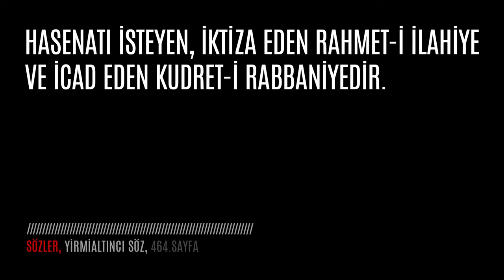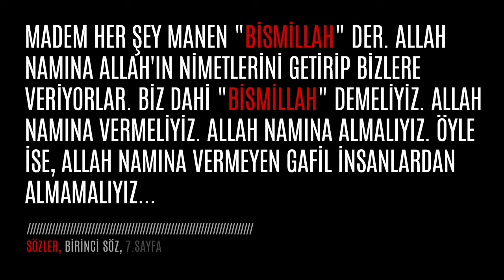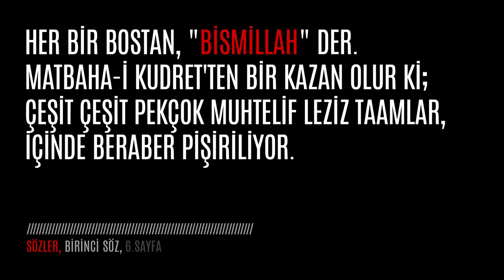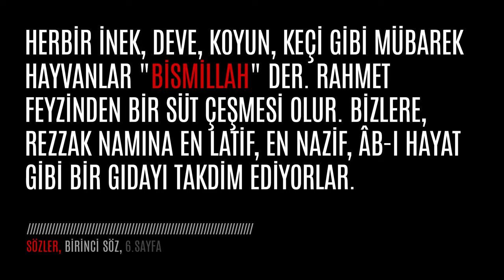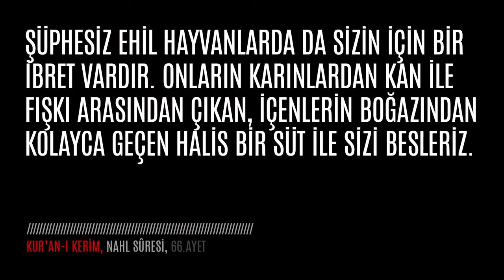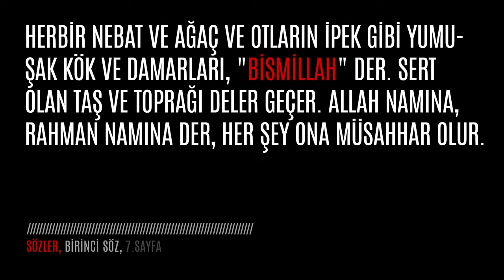Hasan Yenidere - Bismillah'ı Okumak 5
Bismillah'ı çekmek mi, yoksa okumak mı lazım? Çoğu zaman manasını düşünmeden ezbere çektiğimiz Bismillah'ı okumak, yaşamak, hissetmek için önemli bir sohbet... (5) İnsanın yaptığı hayırlarda hissesi bulunmadığını, kainat kitabından örneklerle ifade eden serinin son dersi.